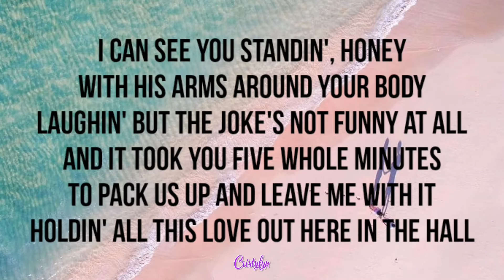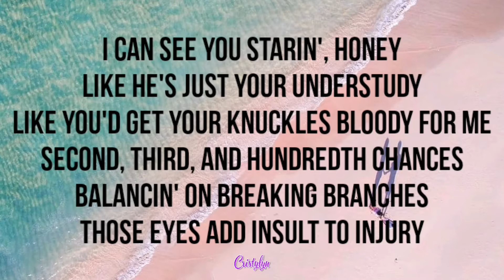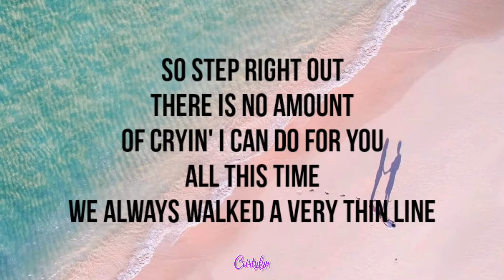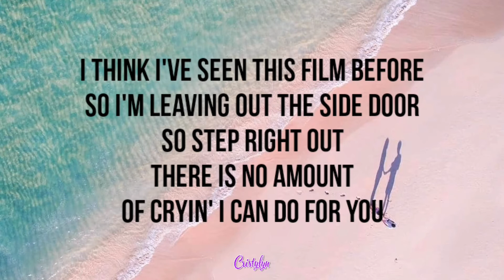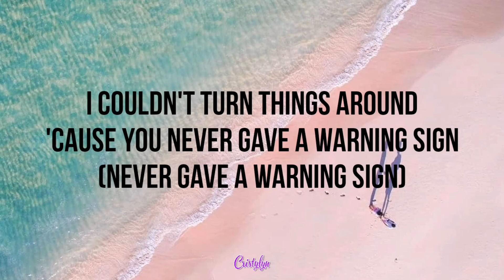Exile - Taylor Swift ft. Bon Iver(Lyrics)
I think I've seen this film before
And I didn't like the ending
You're not my homeland anymore
So what am I defendin now?